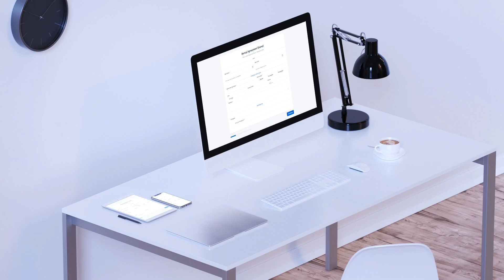Documentero - Documents Generation & Automation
Welcome to Documentero.com - Your Ultimate Document Generation Solution!

📄 Looking for an efficient way to create .docx or .pdf documents from custom templates? Search no more! Documentero.com is here to revolutionize your document creation process.

🌟 Key Features:

Documents Generation: Effortlessly generate .docx or .pdf files using our versatile platform.
API Integration: Seamlessly integrate Documentero.com into your workflows.
Shareable Forms: Create interactive forms for easy collaboration.
ChatGPT Assistance: Get real-time AI support with ChatGPT integration.
5000+ App Integrations: Connect with your favorite tools through Zapier, Make, Integrately, or Pabbly.
🚀 Whether you're a business professional, student, or anyone in need of efficient document creation, Documentero.com has got you covered. Say goodbye to manual document generation and hello to efficiency!

👉 Ready to simplify your document creation process? Visit Documentero.com today and experience the future of document generation.